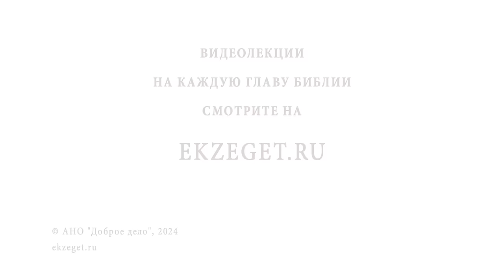ВАЖНОЕ ПРАВИЛО В БОРЬБЕ С БЛУДНОЙ СТРАСТЬЮ. Игумен Лука (Степанов)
Команда Экзегет.

В сегодняшнем видео на библейском портале Экзегет вместе с игуменом Лукой (Степановым) размышляем на тему: "Важное правило в борьбе с блудной страстью."

🔸  Начало греха в сердце человека
🔸  Сочувствие греху
🔸  Сопротивление греху
🔸  Покаяние. Молитва